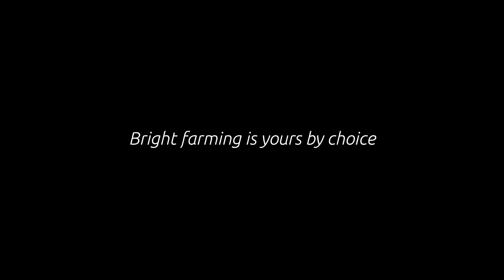Pasture based Automatic Milking System - Rebecca and Hayley Turner - EN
We interviewed Rebecca and Hayley Turner (New Zealand) about their experiences with Pasture based Automated Milking: "We would have never gone into dairy farming if it was not Automatic Milking system. The system of dectecting mastitis, lameness or anything like that is quicker that you are on top of it much faster, it tells us about any abnormailty even before we can see it. Our cows are very happy in this system and that makes us happy."

Enjoy watching the video!